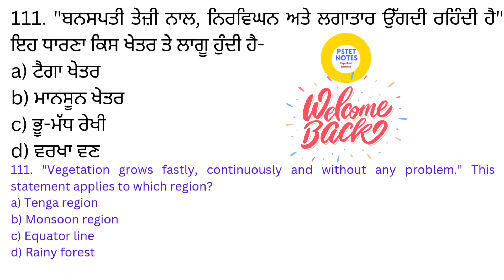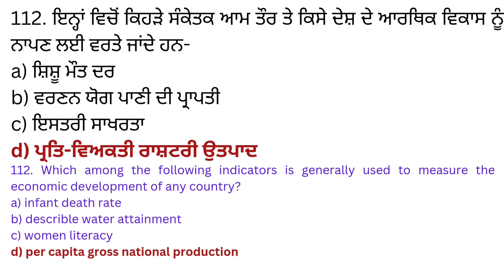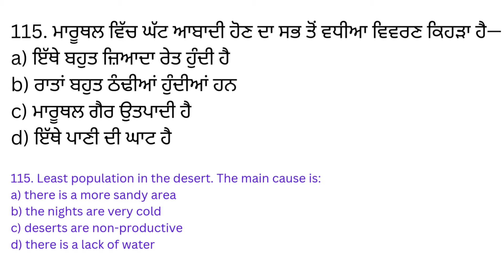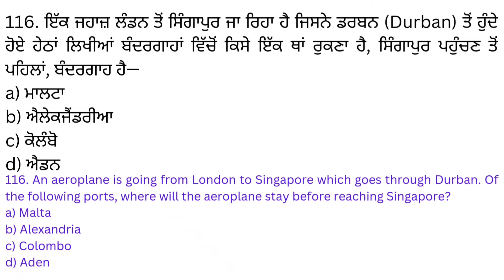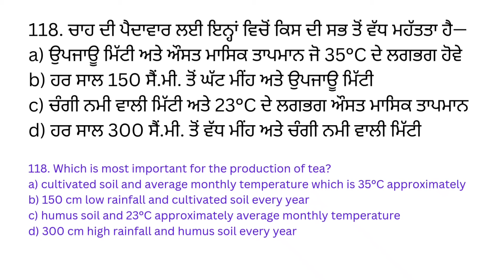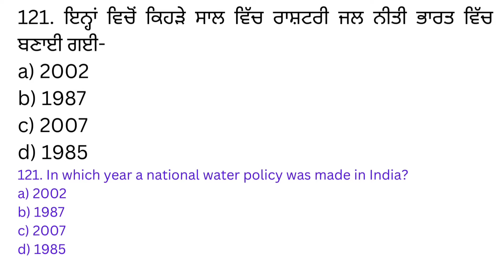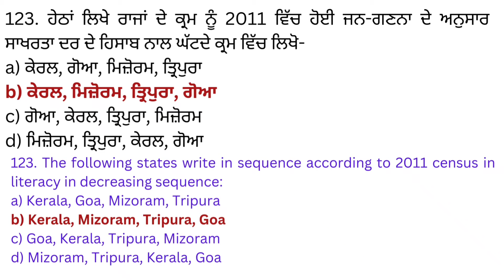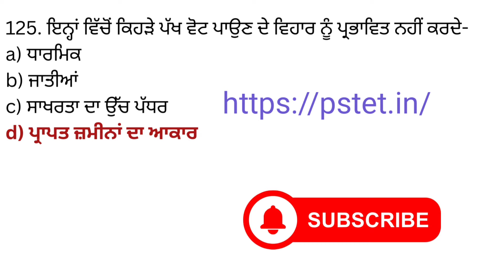Pstet 2024 Important Social Studies / Social Science Questions । ਪੰਜਾਬ ਟੈਟ ਸਮਾਜਿਕ ਸਿੱਖਿਆ ।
In this video, we will be discussing how to prepare for the PSTET Social Science exam. We will be going over the PSTET previous question papers with answers, as well as the SST PSTET Paper 2. We will also be providing some tips and tricks for preparing for the exam.
Here are some of the topics that we will be covering in this video:
The format of the PSTET Social Science exam
The types of questions that will be asked on the exam
How to study for the exam
Tips and tricks for answering questions correctly
We hope that this video will help you prepare for the PSTET Social Science exam and achieve your goal of becoming a teacher.